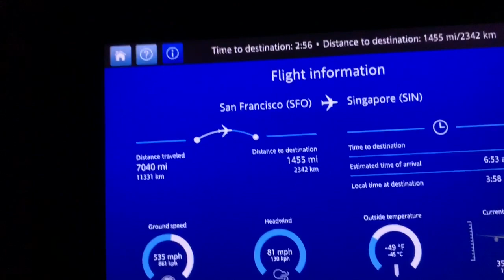S.I.U Apprenticeship Program Phase 2 | Journey around Asia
You’ve just tuned in to TR3 TV‼️‼️ Thanks for tuning into my channel. I post videos everyday. From comedy skits, to daily videos .

⭐️💫Fun fact : My name is Trevion.. but the world knows me as Tr3 a.k.a .. Tre Don’t Play 🤨💪🏾 Once you hit That subscribe button you are now apart of something great ..🔥🔥 WELCOME TO THE FAMILY ✊🏽🤘🏽🔥 N.S.G Family

Never
Stop
Grinding